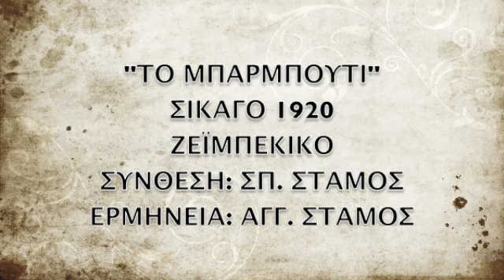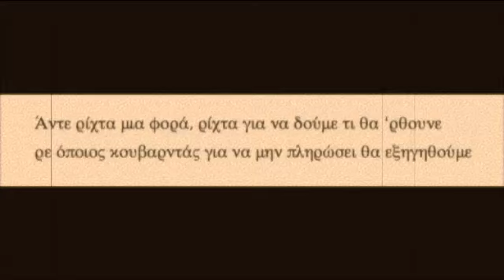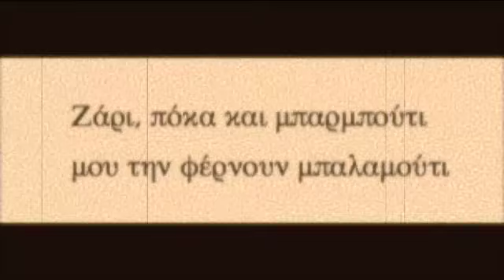ΤΟ ΜΠΑΡΜΠΟΥΤΙ, ΣΙΚΑΓΟ 1920, ΣΠ. ΣΤΑΜΟΣ, ΑΓΓ. ΣΤΑΜΟΣ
Ζεϊμπέκικο. Ηχογραφήθηκε στο Σικάγο το 1920. Σύνθεση του Σπύρου Στάμου, ερμηνεύει ο Άγγελος Στάμος. Ορχήστρα με βιολί  και σαντούρι. ΥΠΕΡΟΧΟ!
REBETIKO SPIROS STAMOS, AGGELOS STAMOS, TO BARBOUTI